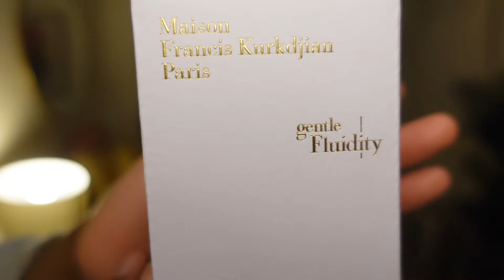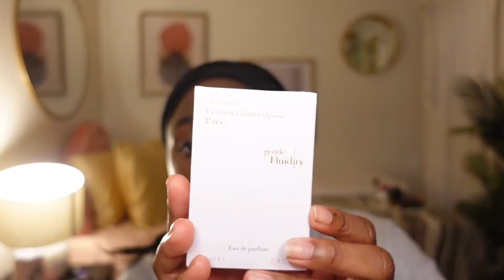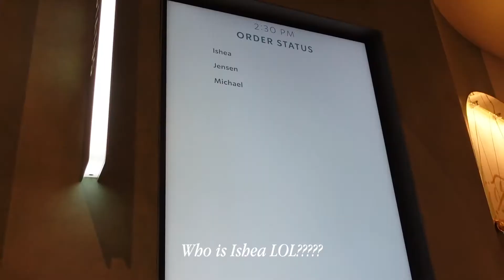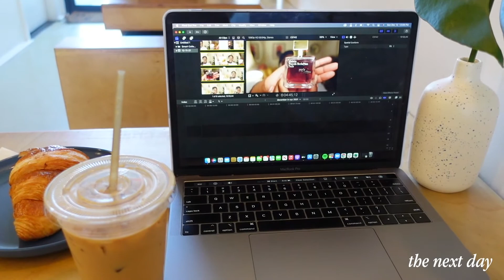A December Weekend in NYC | black friday haul, santacon nyc, & vibes! | Aisha Kassim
Hi, everyone! I hope you enjoyed this holiday-themed vlog!